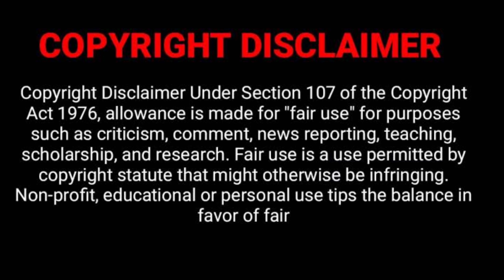Wanna Be Zuzu Ki Bachelor Party Ooour Pre Wedding Photoshoot 😁😁😁